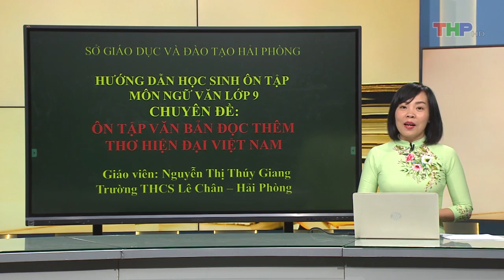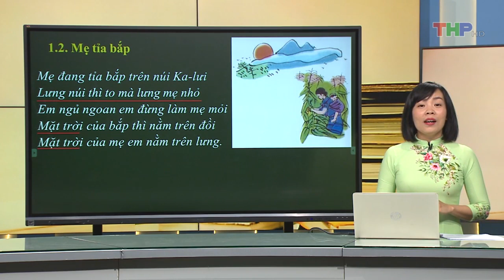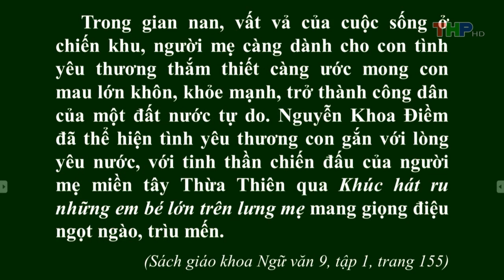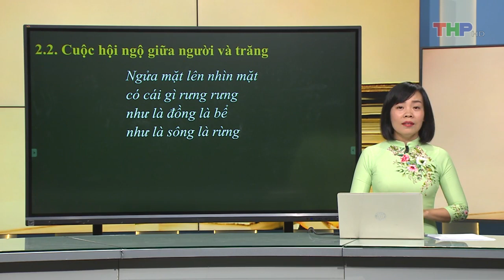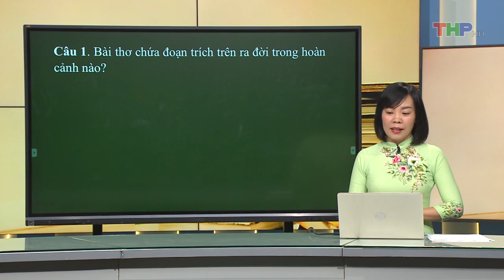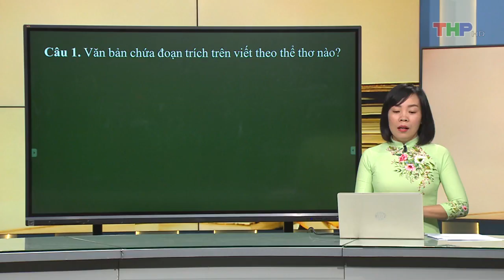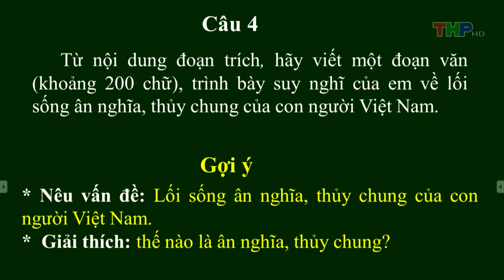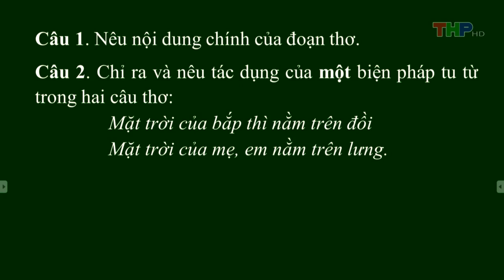Ôn tập môn NGỮ VĂN dành cho khối 9: CHUYÊN ĐỀ: ÔN TẬP VĂN BẢN ĐỌC THÊM - THƠ HIỆN ĐẠI VIỆT NAM